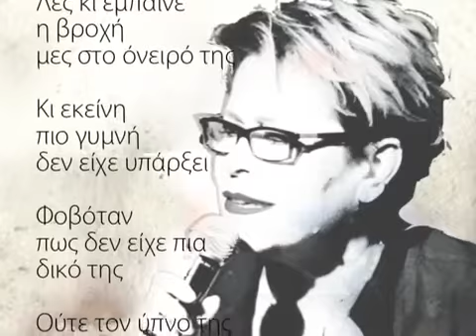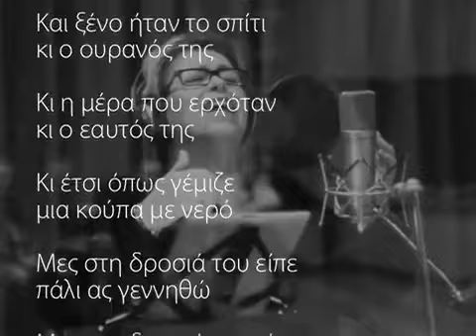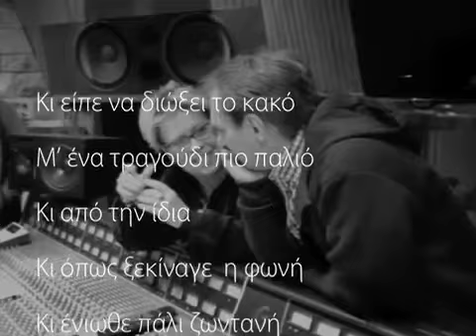Δήμητρα Γαλάνη - 5. 30 ώρα πρωϊνή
Στίχοι: Παρασκευάς  Καρασούλος
Μουσική: Δήμητρα Γαλάνη / Χρυσόστομος Μουράτογλου
Ερμηνεία: Δήμητρα Γαλάνη
Άλμπουμ:  Αλλιώς
Βιβλίο – cd με 17 έργα που φιλοτέχνησαν οι Λίλα Σωτηρίου
 και ο Ανδρέας Γεωργιάδης ειδικά για την έκδοση.
Παραγωγή: Μικρή Άρκτος -  North Knot, 2014

Λες και έμπαινε η βροχή μες τ’ όνειρό της
εκείνη πιο γυμνή, δεν είχε υπάρξει.
Φοβόταν πως δεν είχε πια δικό της, ούτε τον ύπνο της,
μακρια να την πετάξει.

Σαν πέτρα που θρυμάτισε ένα τζάμι
την ξύπνησε η φωνή της στο σκοτάδι,
σηκώθηκε κι ο ιδρώτας της ποτάμι
πώς σκόνταψε η ζωή σ’ άδειο πηγάδι.

Πιο ξένο ήταν το σπίτι
και ο ουρανός της
και η μέρα που ερχόταν
και ο εαυτός της.

Έτσι όπως γέμιζε μια κούπα με νερό
μες στην δροσιά του είπε, ας γεννηθώ
μες στην δροσιά του είπε, ας ξαναγεννηθώ.

Και είπε να διώξει το κακό
με ένα τραγούδι πιο παλιό και από την ίδια
και όπως ξεκίναγε η φωνή
και ένιωθε πάλι ζωντανή, δεν ήταν ίδια.